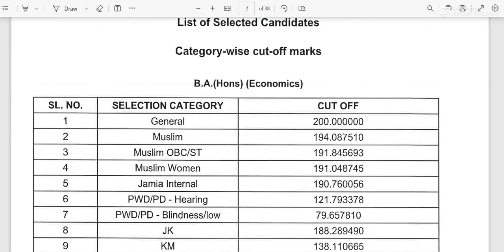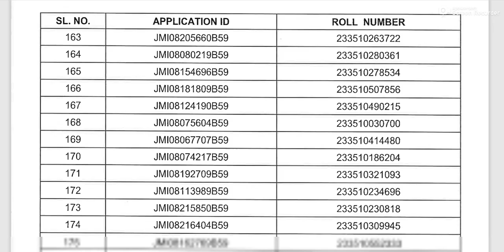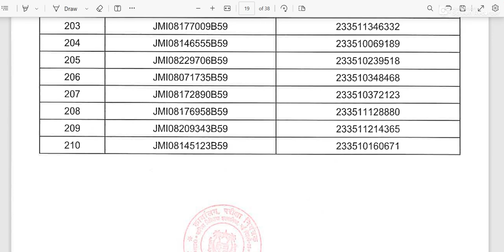JMI BA Economics result 2023 declared I JMI BA Economics cut off 2023 I JMI BA cuet cut off 2023